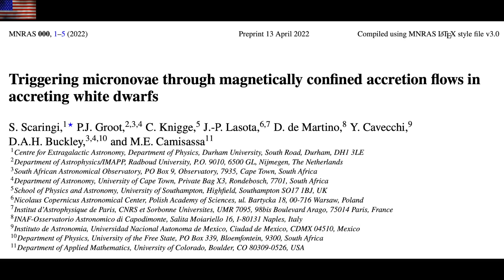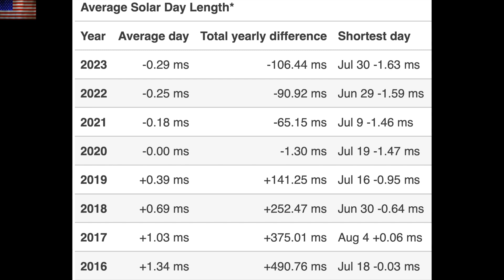Solar Flare Aimed at Earth, Fastest Year on Record | S0 News Dec.31.2022